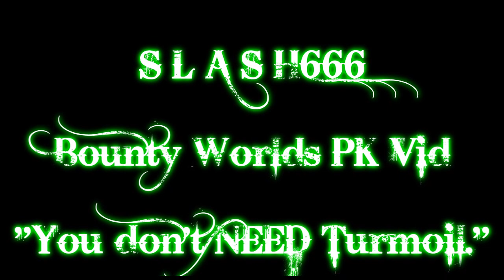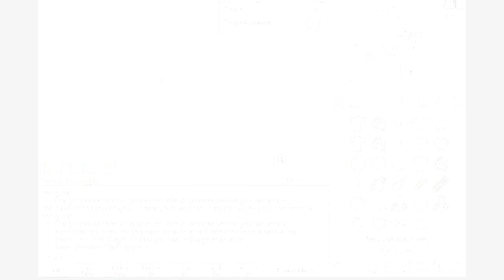Bounty Hunter Vid 4 "Piety vs Turmoil" S L A S H666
REUPLOAD 2010